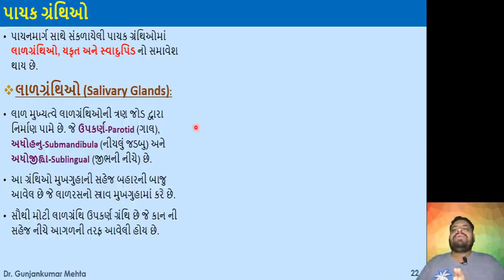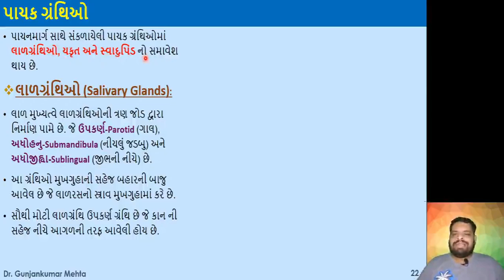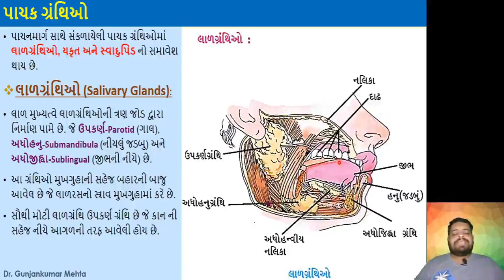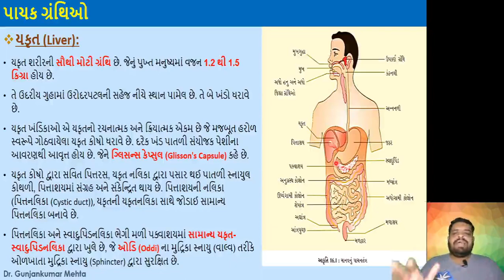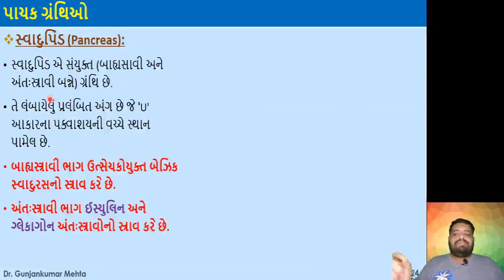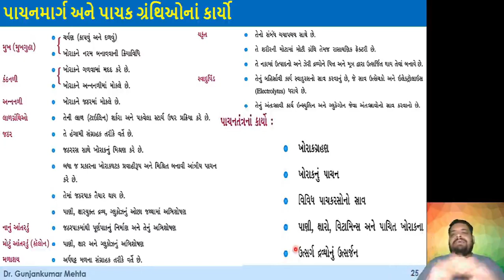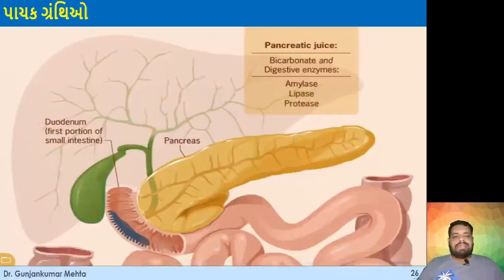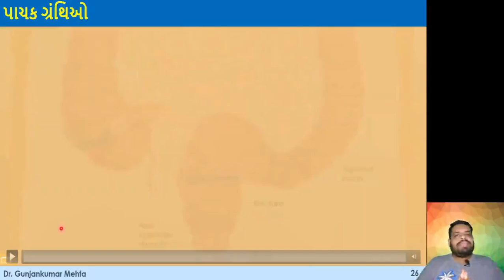પ્રકરણ-16: પાચન અને અભિશોષણ Part-5 | Digestion and Absorption |NEET BIOLOGY | Gujarati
Complete Revision of પ્રકરણ-16: પાચન અને અભિશોષણ Part-5 | Digestion and Absorption |NEET BIOLOGY | Gujarati